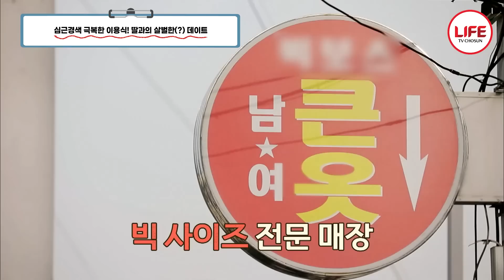[기적의습관] 심근경색 위기 극복했던 이용식! 딸 이수민이 이용식에게 울먹이며 한 말은? (TV CHOSUN 210622 방송)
심근경색으로 응급실 갔던 이용식

체중 100kg, 건강한 습관이 필요한 이용식을 위해
딸 이수민이 결심하고 데려간 곳은?

그리고 지금 고백하는 심근경색 당시 상태
숨을 쉴 수 없을 정도로 심각했던 건강...

이용식과 딸 이수민의 살벌한(?) 데이트와
위기였던 당시 상태 고백까지